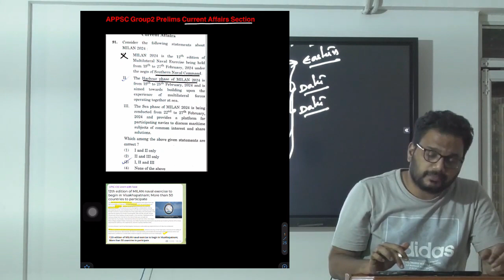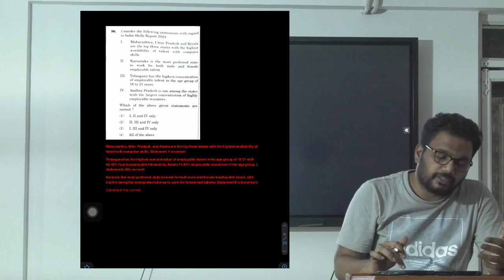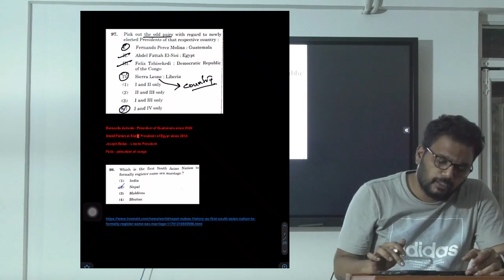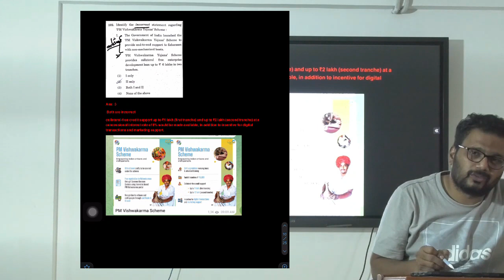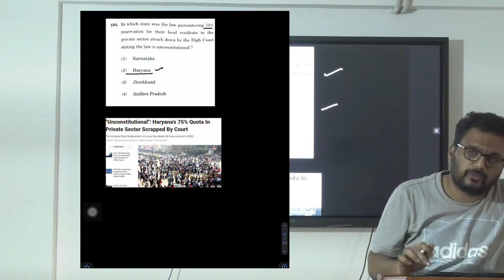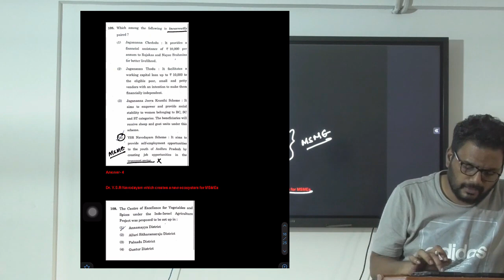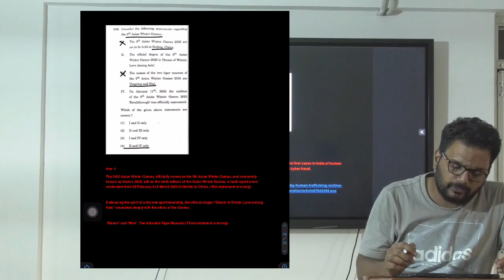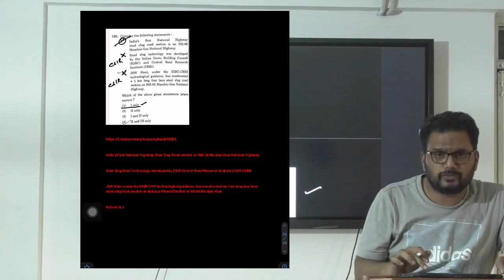APPSC Group2 Prelims | Cutoff | Current affairs questions | 45-50 marks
APPSC Prelims Group2 current affairs session.

Expected cut off: 45-50 marks

Group2 Economy courses

Android: Learn with fazal

ios: my institute, org code: tnroof

Courses: Economy Module AP Group2 Mains Test Series.